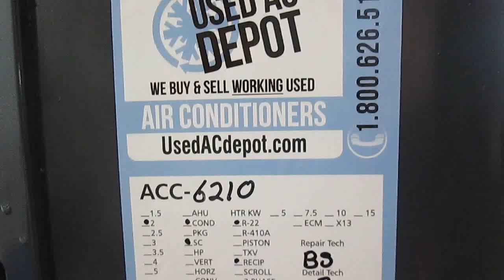GOODMAN Used AC Condenser GSC130241AEA 2M Used Air Conditioners For Sale, Shipped Nationally